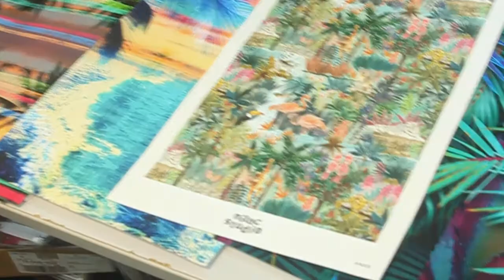Frenchicks v Cannes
A short video from our study trip to France through VOSONSPSO ERASMUS+